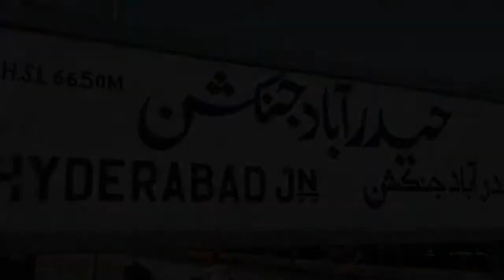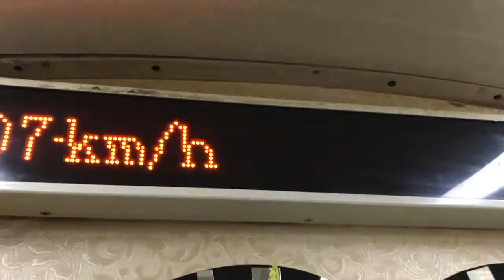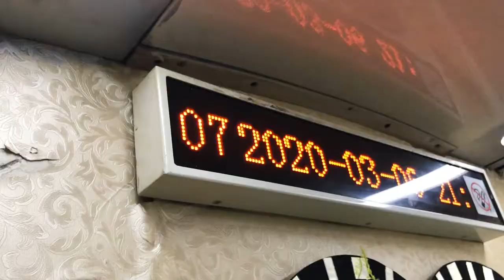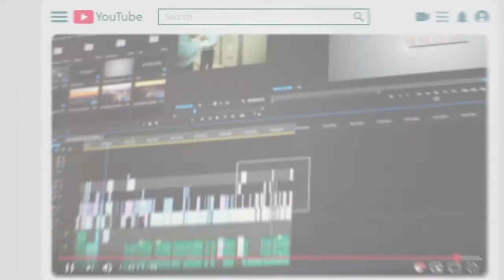Rawalpindi to Hyderabad by Train | VLOG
A travel story from Rawalpindi to Hyderabad by Train "Sir Syed Express DN", a remarkable journey, in AC Business Class. 5800 as per 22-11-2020)
Hosted by Ziauddin Zia
@Silverhood Films @Silverhood Private Ltd